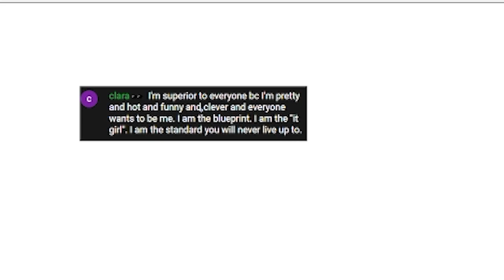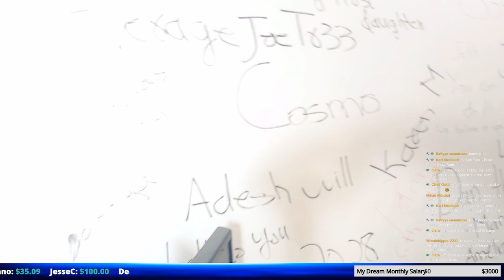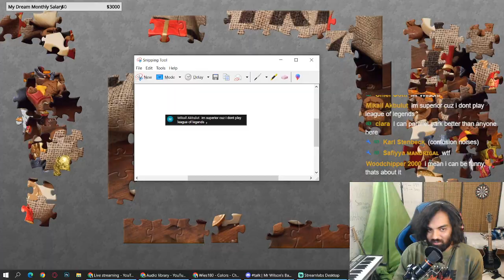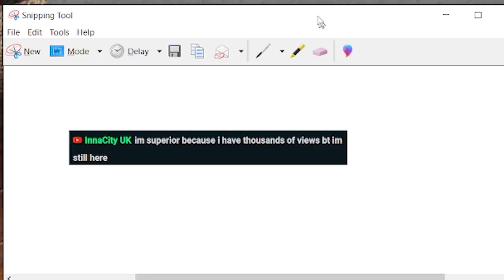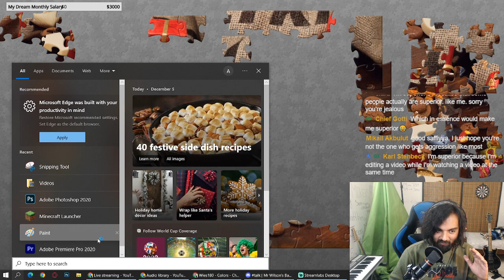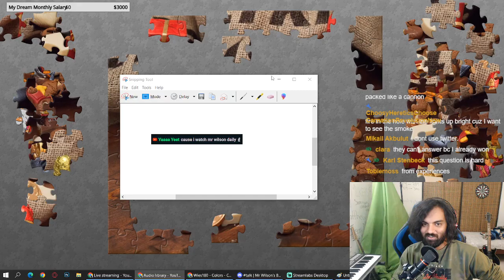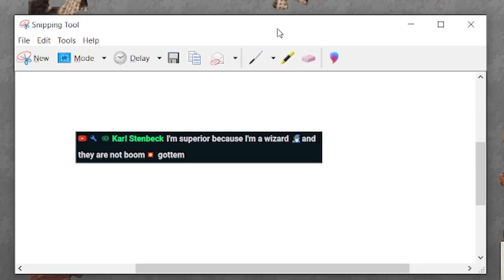Why My Chat is Superior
During my livestream i had an opinion about youtube, so here it is in a nutshell and summarized in to nice little package. ok bye